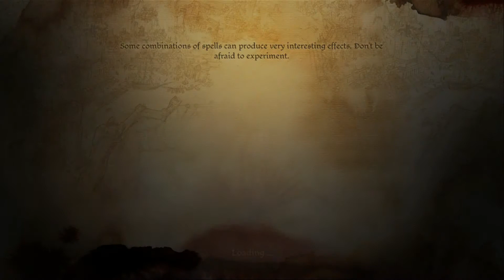Lets play dragon age awakening part 2: Warden recruits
we get some new wardens and explore our keep